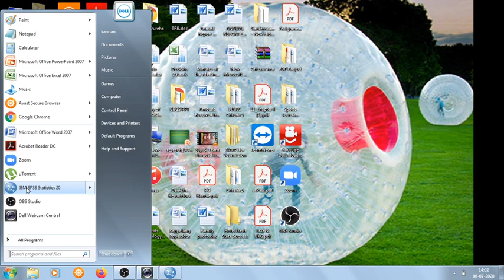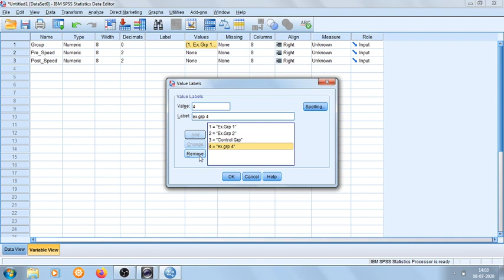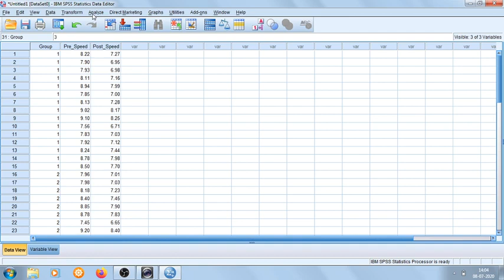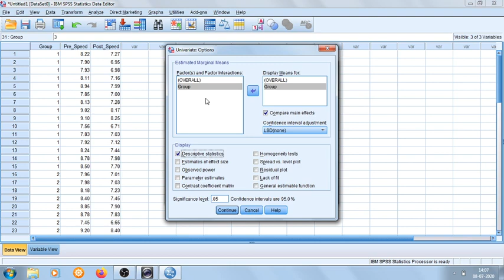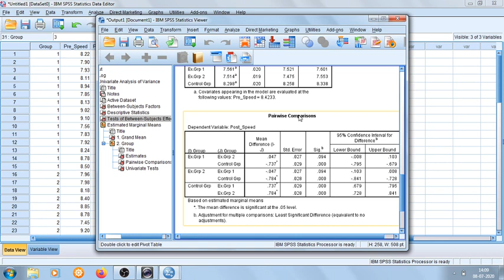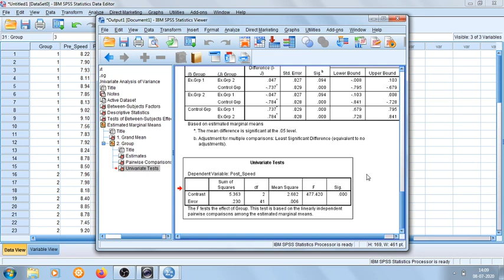Analysis of Covariance ANCOVA 480p